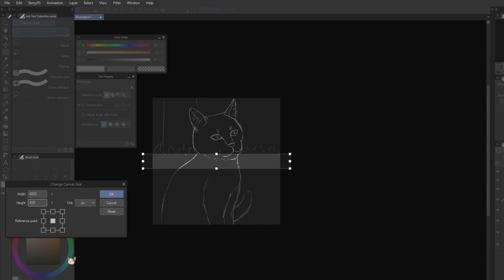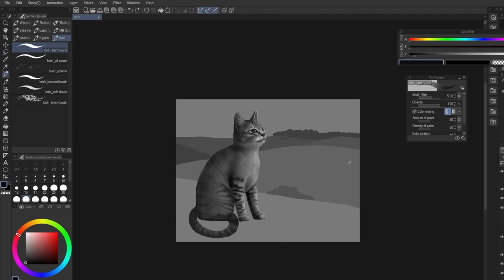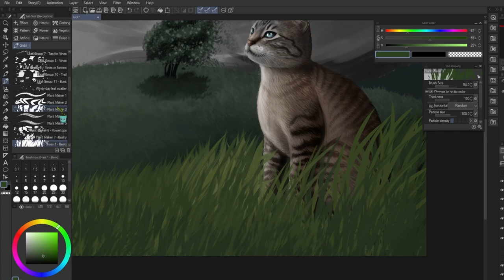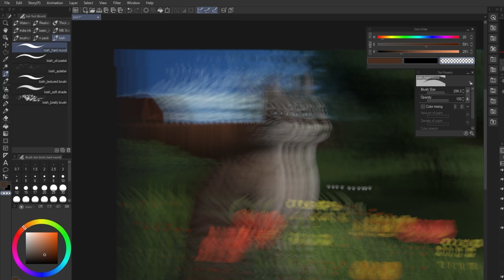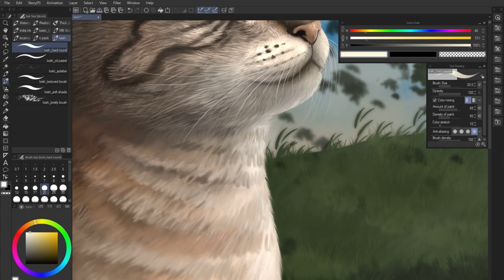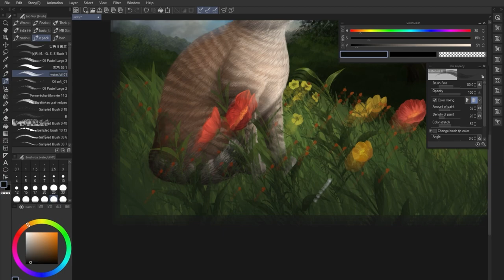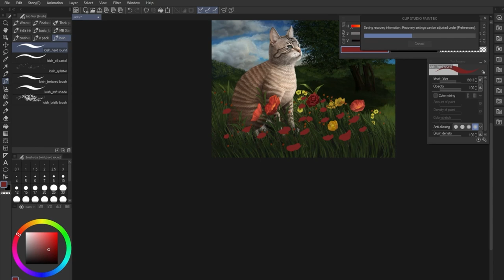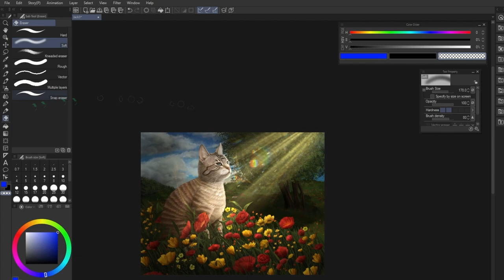Commission speedpaint [CLIP Studio Paint]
Drawing time: 35 hours, video acceleration x100.